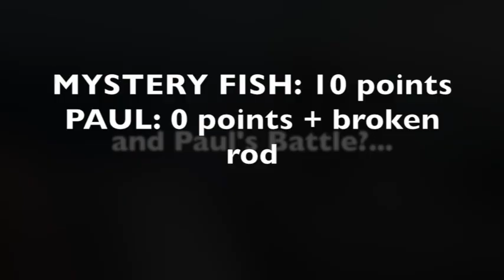Kurrimine Fishing Comp 2019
2019 Kurrimine Beach Fishing Competition

This year's family holiday at Kurrimine was awesome, as always! We were joined by Shane Smith and Paul Holznagel. The fishing wasn't as great as it could be, but wasn't as bad as last year.

We brought George along this time and he did some free-flying, which was good.

Skye's Flock
The Stars!